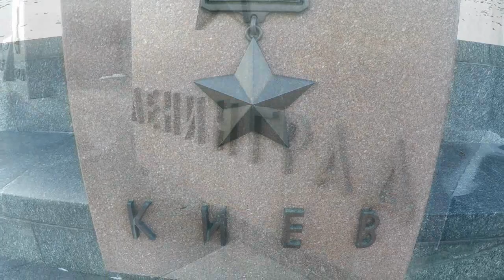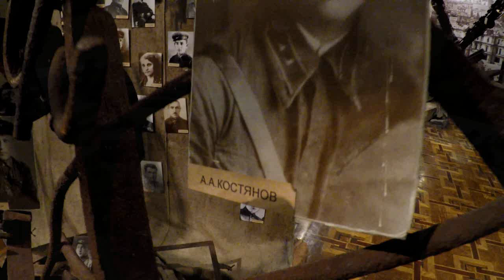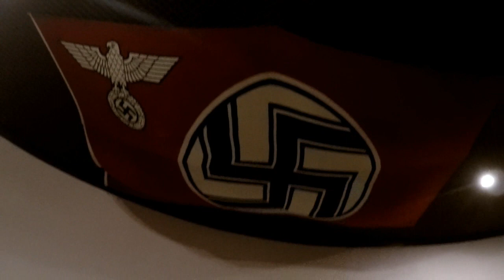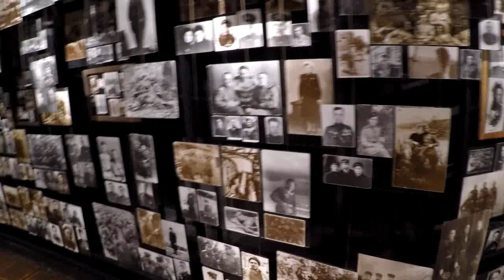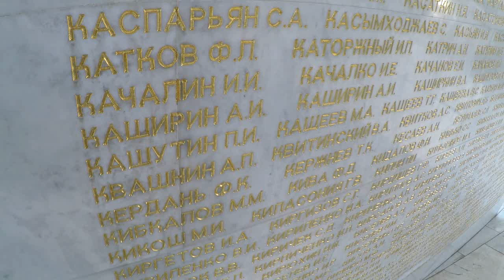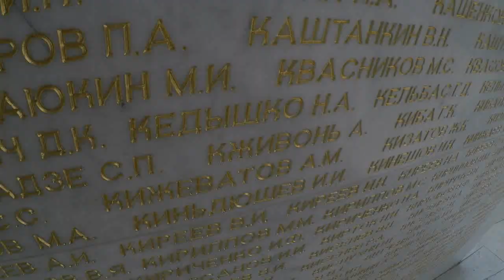National Museum of the History of Ukraine in the Second World War ( KYIV )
National Museum of the History of Ukraine in the Second World War